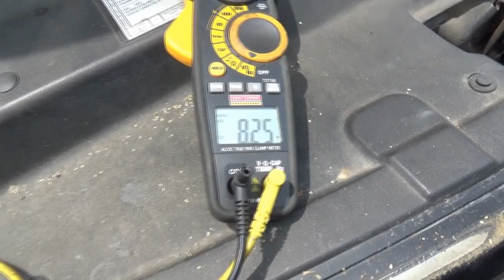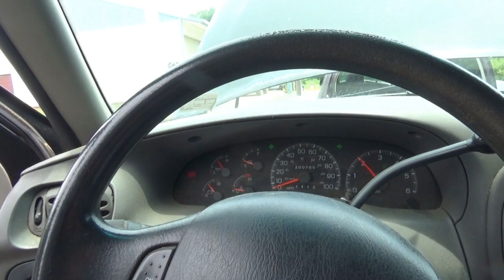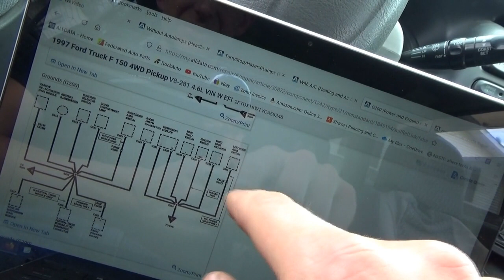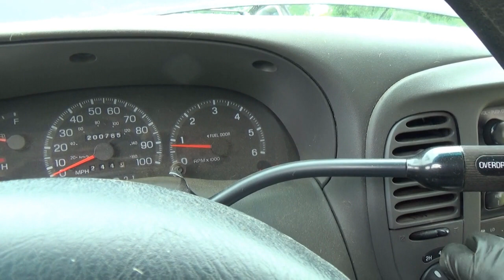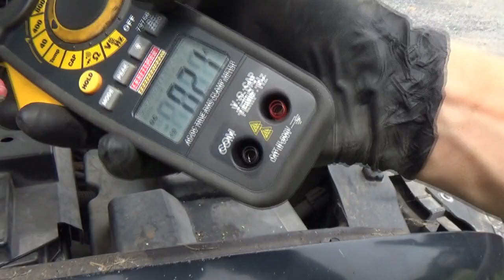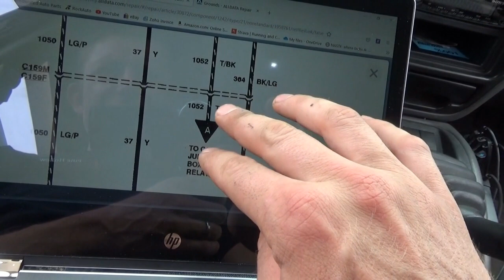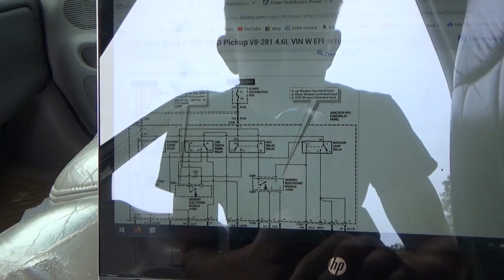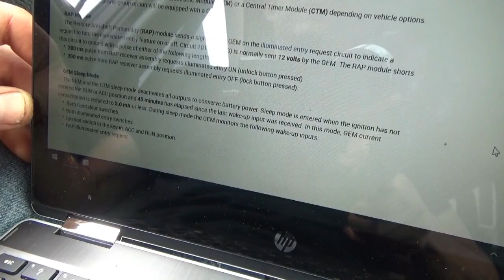Fix Or Repair Daily? Part 1 ('97 F150 Major Electrical Issues) Independence Day Special!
This 1997 Ford F150 4x4 is a rusty work horse farm truck that the owner wants to make reliable again.

Alternator and battery has been replaced, but there is still a major PARASITIC DRAIN.
Also a bunch of stuff doesn't work:
-Blower and A/C
-Turn signals
-4WD system

Let's start from scratch and figure out what is causing all these issues.
How many separate problems are hiding on this Ford?

Ivan